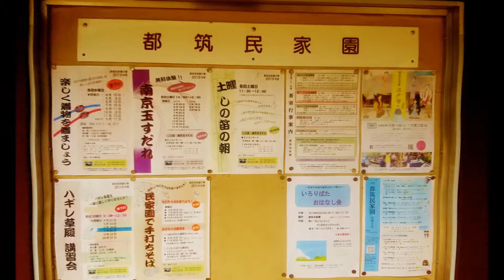都筑民家園 土曜日 しの笛 公演会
毎週土曜日　朝11：30～12：00.
都筑民家園　しの笛 公演会が行われています。
初めて行きました。良い音です。横笛です。